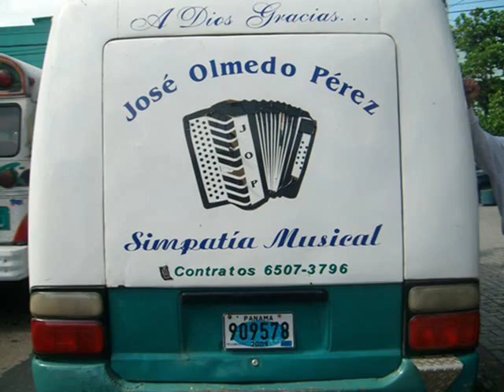José Olmedo Pérez el Simpatía Musical - Sin Perder La Esperanza.wmv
José Olmedo Pérez
El Simpatía Musical
Sin Perder La Esperanza
Jérez studio - Santiago, Panamá.